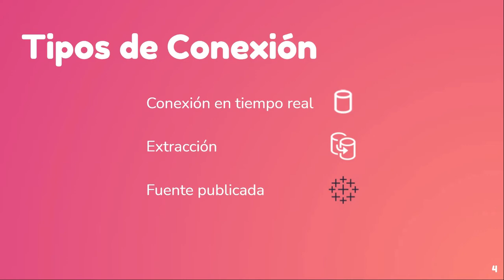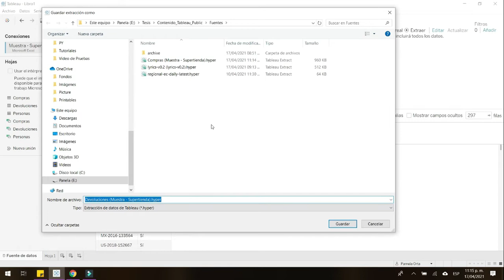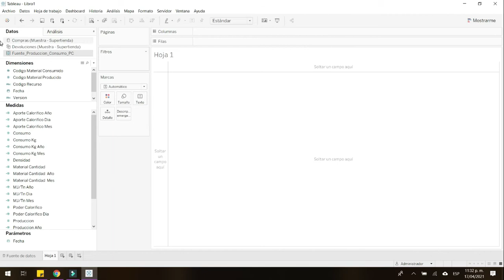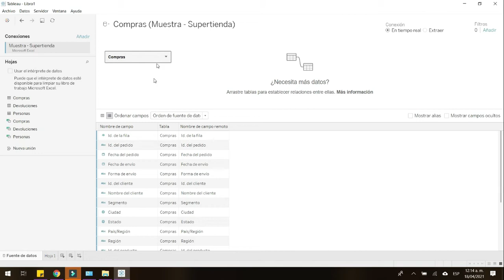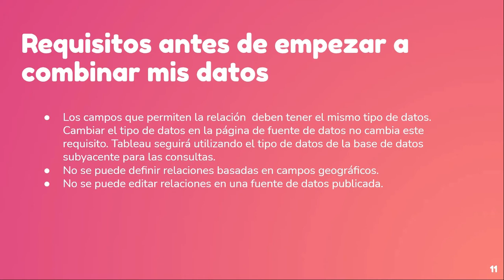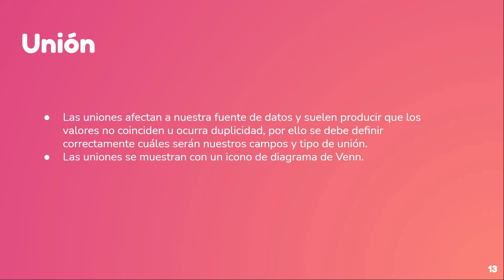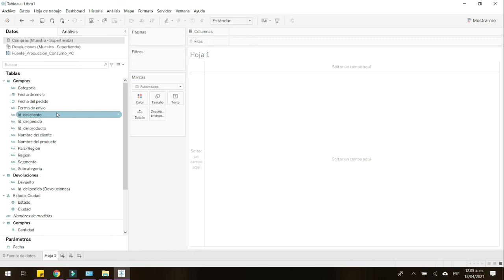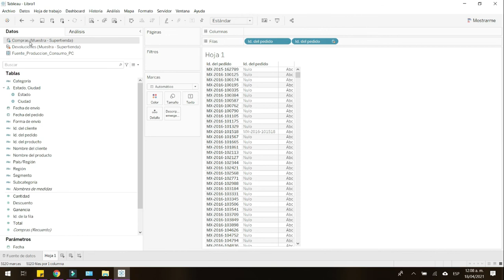Tableau Tipos de conexiones y fuentes de datos